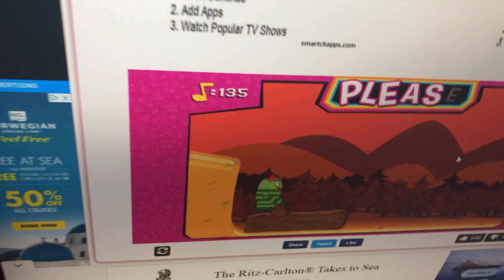Brobee Horns Warning